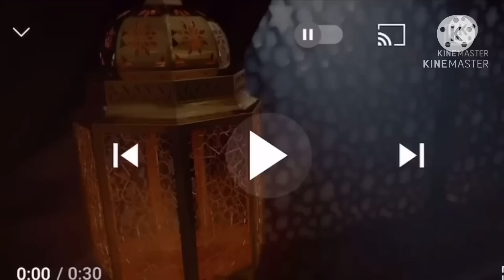روتين رمضان/قلعت تقويم الأسنان شوفوا اسناني كيفاه ولاو/نور غسلت المواعين/routine Ramadan